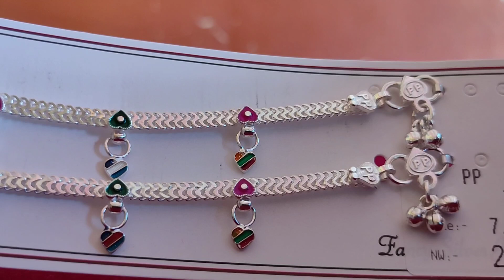Latest Silver anklets designs with weight and price//Fancy payal designs//Silver Payal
In this video we will see latest silver anklets designs with weight and price, fancy payal designs, silver payal